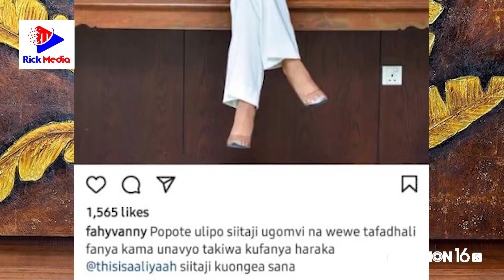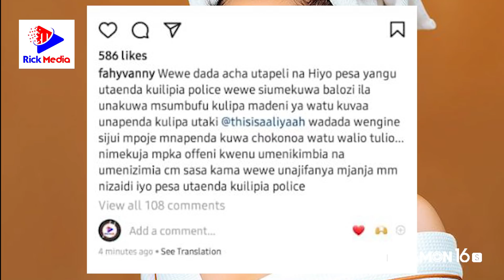FAHYVANNY aweka wazi KUTAPELIWA PESA na AALIYAH wa WASAFI TV